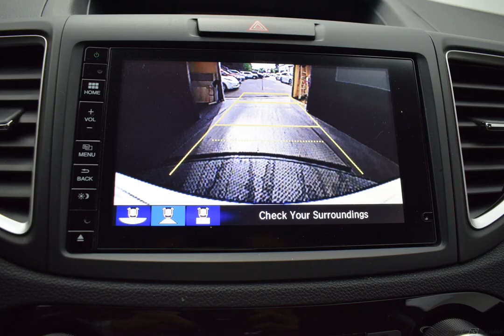2016 Honda CR-V 4D Sport Utility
Used 2016 Honda CR-V 4D Sport Utility EX-L
2016 Honda CR-V EX-L

AWD.
Awards:
  * 2016 KBB.com Brand Image Awards
Reviews:
  * Exceptional fuel economy compared to other crossovers; plenty of adult-sized room in both seating rows; more cargo capacity than most rivals; rear seatbacks fold flat at the tug of a lever; appealing roster of tech and safety features. Source: Edmunds

A negotiable documentary service fee of up to $150 may be added to the sale price or capitalized cost. All financing is subject to credit approval. Prices exclude tax, title, and license.